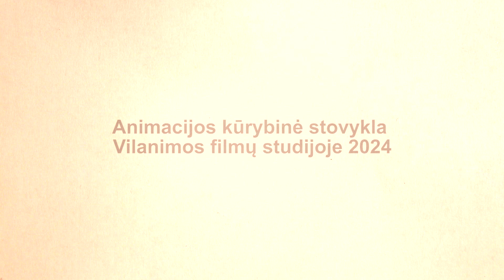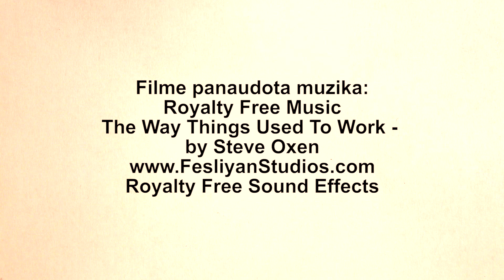MEŠKINAS IR NYKŠTUKAS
„Animacijos mokykla“ pristato Vasaros animacijos stovykloje sukurtą filmą „MEŠKINAS IR NYKŠTUKAS“. Stovykla vyko „Vilanimos filmų studijos“ patalpose. Filmą piešė Gabrielius Reys. Kūrybinių dirbtuvių vadovai: Valentas Aškinis, Jūratė Leikaitė Aškinienė. Filmas sukurtas 2024 m. liepos 1 – 5 d.